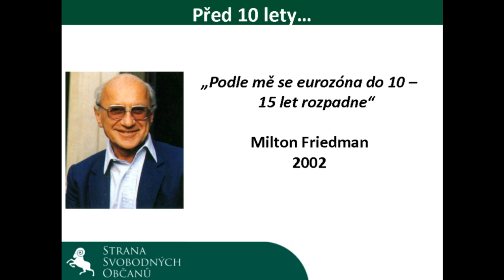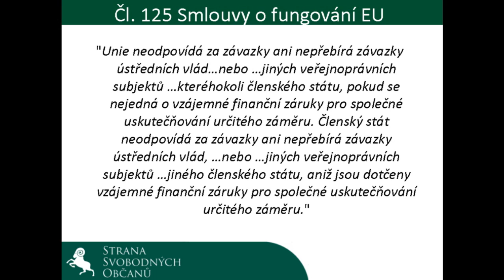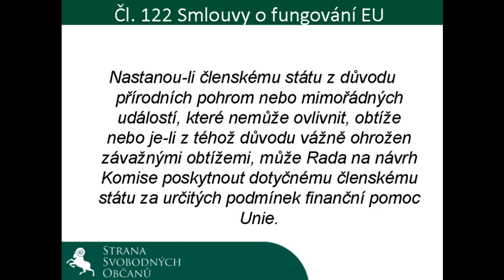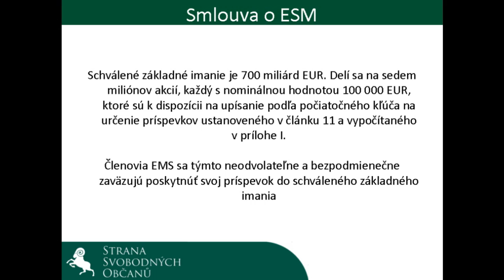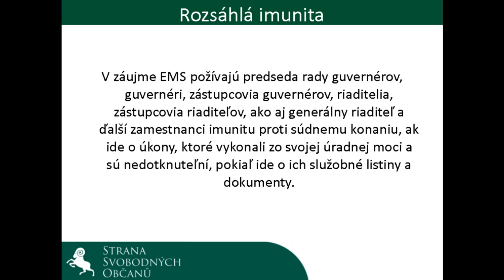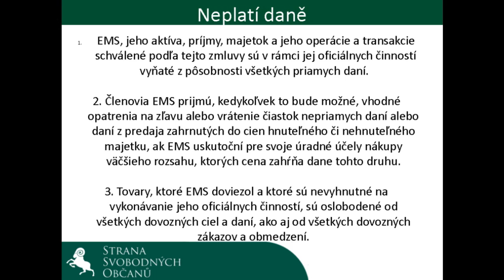ESM dluhová diktatura EU - Petr Mach Klub Reformy.cz